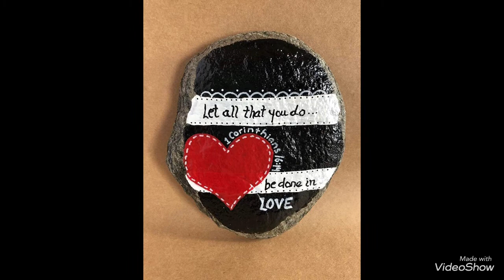Rock Paints! - Valentine's Pebble Paint Crafts Ideas For Kids!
Stone Painting Ideas
Best Valentine Day Ideas
Stone Paints
Rock Crafts Ideas
Valentine Day Crafts